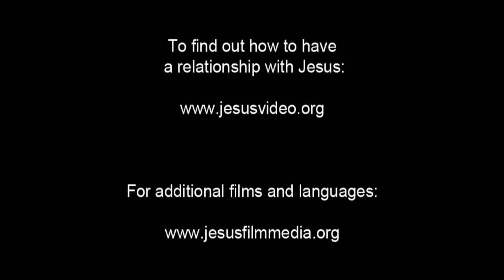(23/61) Transfigurasi Yesus | Film Yesus | Bahasa Sasak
Yesus membawa Yohanes, Yakobus, dan Petrus ke atas bukit untuk berdoa. Yesus berjalan menjauh dari mereka, menutupi kepalaNya untuk berdoa. Tetapi ketika Dia melakukannya penampakanNya berubah.

Wajahnya berubah. Pakaiannya menjadi putih bersih. Dia mulai berbicara dengan dua pria yang terlihat bersama-Nya. Musa dan Elia berbicara kepada-Nya. Seseorang berkata Yesus akan menggenapi tujuan Allah. Yang lain mengatakan Dia akan mati di Yerusalem. Peter perlahan bangun. Dia adalah orang pertama yang melihat Musa dan Elia berbicara dengan Yesus. Dia membangunkan Yakobus dan Yohanes. Mereka juga melihatnya.

Musa dan Elia berbalik dan pergi, menghilang. Para murid berlutut dan menyembah Yesus.